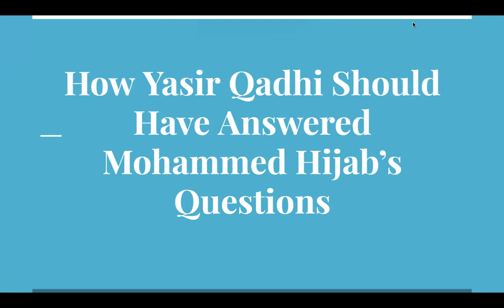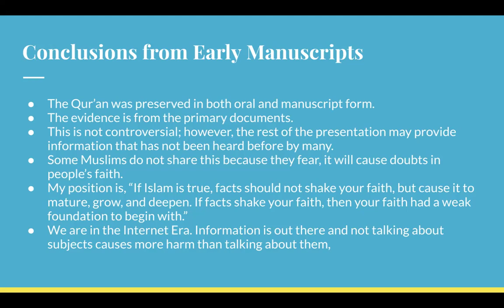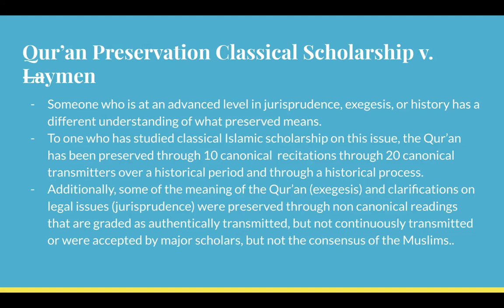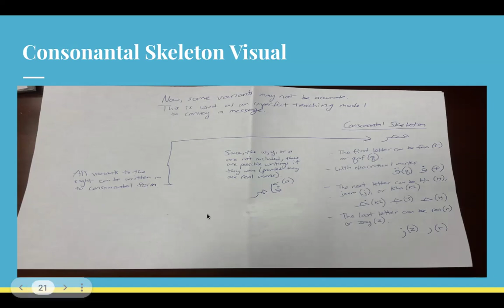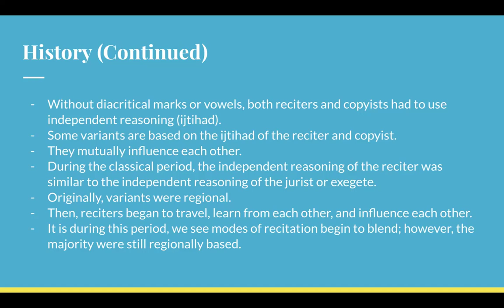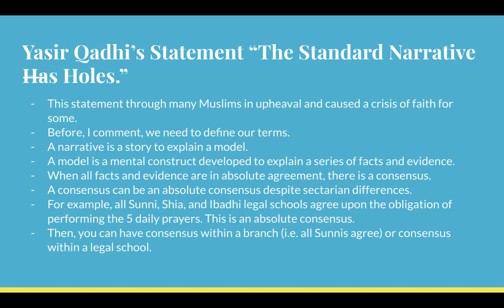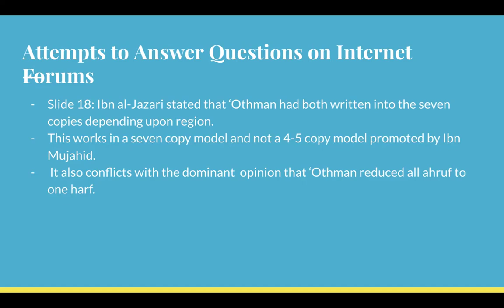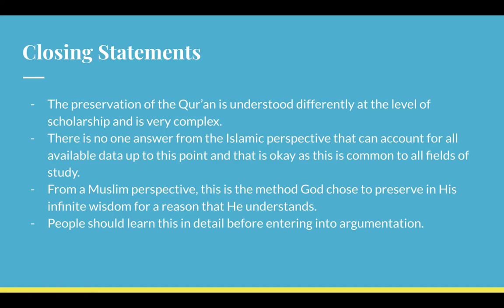Yasir Qadhi Mohammed Hijab Holes in the Narrative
Holes in Narrative